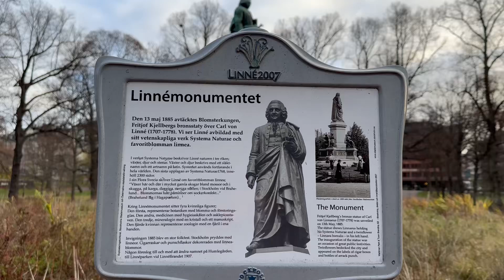Humlegården stockholm destination visitsweden travel เที่ยวเมืองหลวงกันจ้า